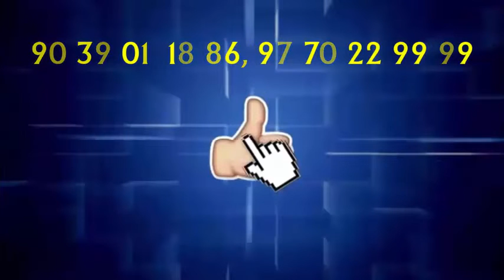पुलिस के हत्थे चढ़ी बॉम्बे... PBC NEWS 24 NOV